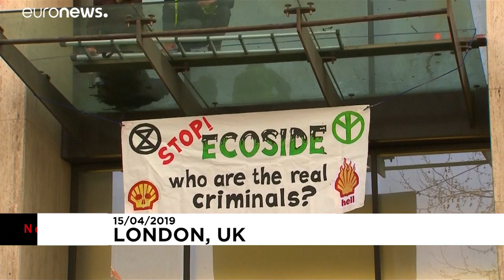Shell responsable d'un "écocide" selon des militants écologiques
À Londres, le siège du géant pétrolier a été pris pour cible ce lundi par des membres du mouvement Extinction Rebellion qui accuse la compagnie de "destruction d'écosystèmes", assimilable selon eux à un "crime contre l'humanité".…